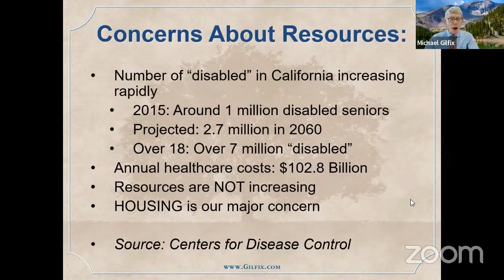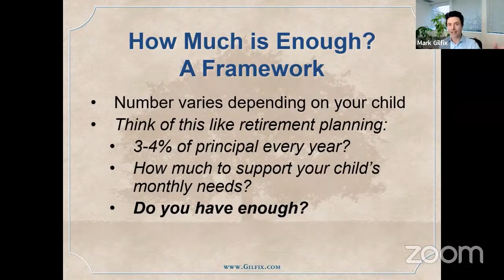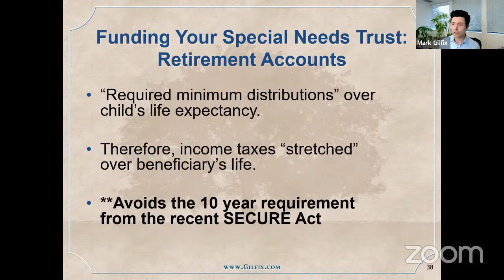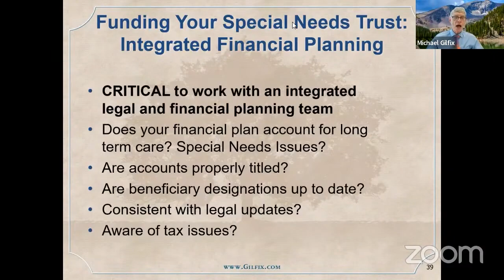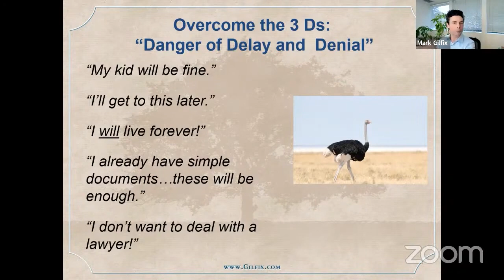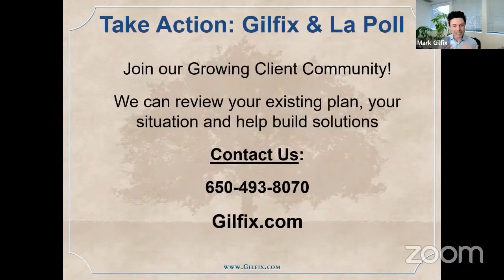Is Your Child Financially Protected? How to Perfectly Plan Your Special Needs Trust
Embark on a journey to financial success with this comprehensive video guide. Whether you're just starting out or looking to refine your financial strategies, this video offers a wealth of knowledge. From understanding the basics of financial planning to diving deep into advanced investment strategies, get ready to transform your financial outlook. Equip yourself with the tools and insights needed to achieve financial prosperity and security.

Time Codes:
(00:00) Introduction to Special Needs Estate Plan
(00:09) Concerns about supporting a child with special needs
(00:17) Projections and assumptions about costs
(00:28) The challenge of housing for individuals with disabilities
(00:45) Demand for Supportive Services
(00:52) Role of life insurance in special needs planning
(00:56) Real-life story about the impact of life insurance
(01:24) Second to die life insurance policy
(01:47) Emotional impact of life insurance
(02:00) Thinking about special needs planning as retirement
(02:32) Estimating monthly needs for a child with special needs
(02:57) Importance of coordinating resources
(03:21) The value of having an integrated legal and financial team
(03:36) Introduction to the "Gulfix Family Office Program"
(03:50) Importance of updating beneficiary designations
(04:04) Coordinating with financial advisory teams
(04:34) New program for integrated legal and financial teams
(05:00) Building a family office program
(05:24) Overcoming the dangers of delay and denial
(05:46) The costs of not planning ahead
(06:03) Importance of an integrated team
(06:16) Introduction to the Gulfix Family Office Program
(06:29) Overcoming the 3Ds: Danger, Delay, Denial
(06:42) Importance of spending on legal and financial teams
(06:53) Encouraging comments and questions
(07:01) Contact information and closing remarks